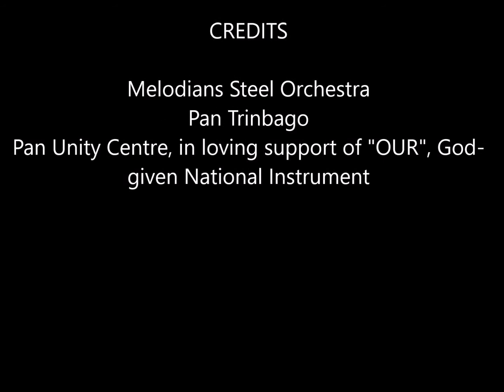32- Melodians Steel Orchestra - Pan Trinbago Panorama 2020 Launch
32- Melodians Steel Orchestra - Pan Trinbago Panorama 2020 Launch